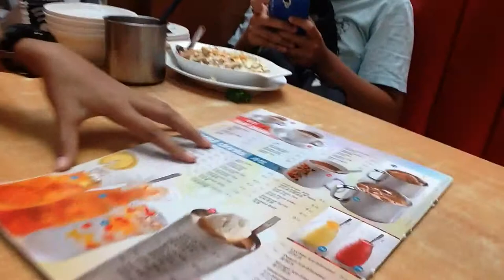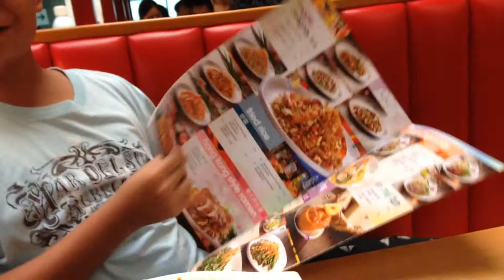At changi airport again